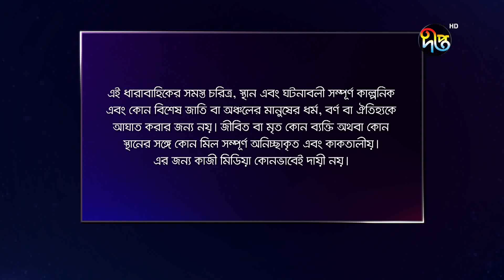Palki | পালকী | EP 257 | Today Episode | Deepto TV | Natok 2021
Jibon Sathi (জীবন সাথী), ogo nirupoma (ওগো নিরুপোমা), bhaggolokkhi (ভাগ্যলক্ষী), khorkuto (খড়কুটো) are same kind of drama as Palki.

কাহিনী সংক্ষেপ:
পালকি, গ্রামের সহজ সরল এক কিশোরী। সে হাসতে, পড়তে, খেলতে ভালোবাসে। যার খুব আশা, পালকী চড়ে যাবে শ্বশুড়বাড়ি। ঘটনাক্রমে সেই পালকির সাথে দেখা হয়ে যায় স্বাধীনচেতা সাবাহার। সাবাহ পালকিকে নিজের বাসায় নিয়ে আসে।
সাবাহর স্বপ্ন অনেক বড় স্টার হওয়ার। স্বপ্নভঙ্গ হয় সাবাহর যখন শোনে সোহেলের সাথে তার বিয়ে। সোহেল শহরের ধনাঢ্য ব্যবসায়ীর পুত্র। সাবাহ সোহেলের বিশাল আয়োজনে বউবেশে পালকীর সাথে বিয়ে হয়ে যায় সোহেলের। শুরু হয় পালকির অধ্যায়।
পালকি জানে না এত বড় বাড়িতে, এত অভিজাত পরিবারে সে কি করবে, কীভাবে চলবে? সাধারণ পালকির সামনে একটাই পথ খোলা হতে হবে অসাধারন। তাকে লড়তে হবে পরিবারের সাথে, সমাজের সাথে, এমন কী রাষ্ট্রের সাথেও।

Deepto TV address:
7/A/GA Tejgaon Industrial Area, Dhaka 1208, BANGLADESH